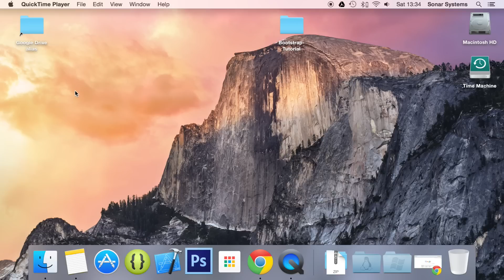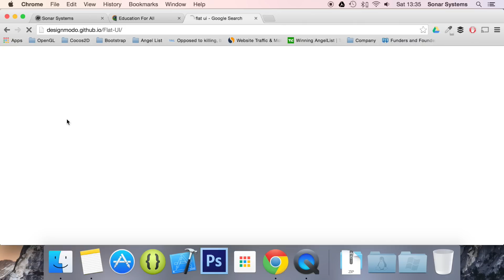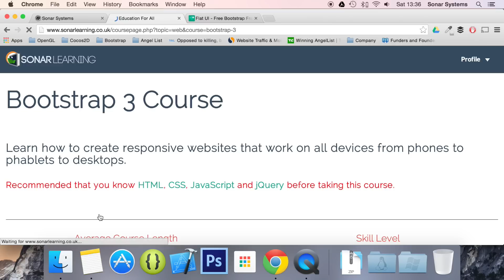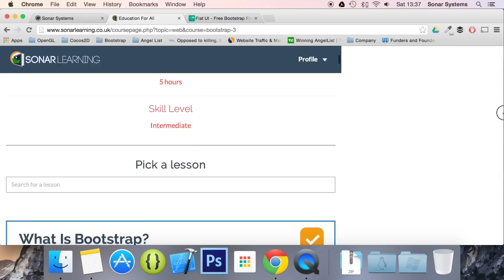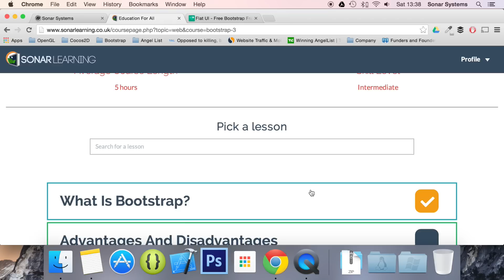Bootstrap 3 Tutorial 99 - Our Bootstrap Websites